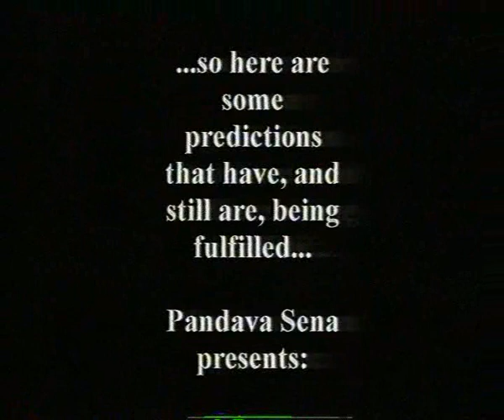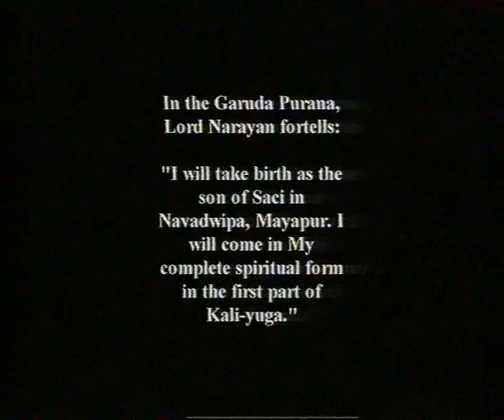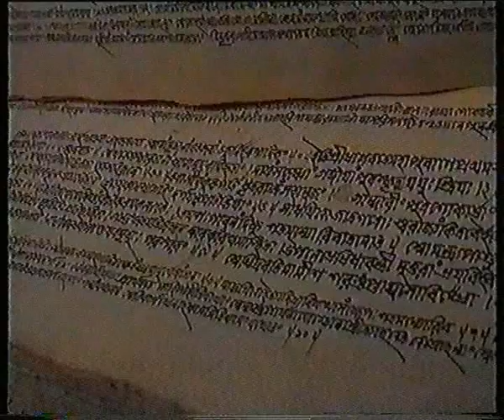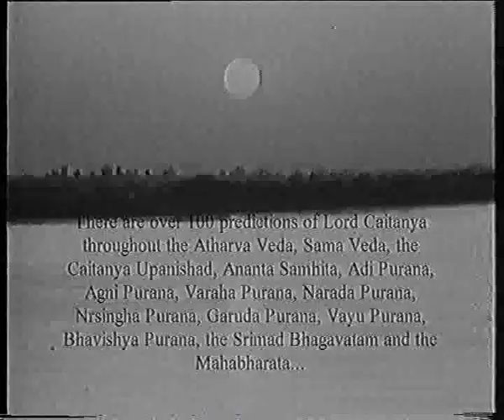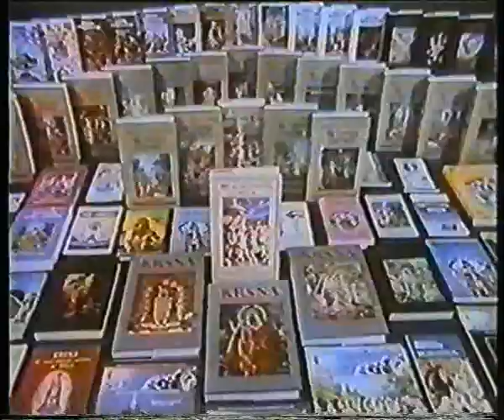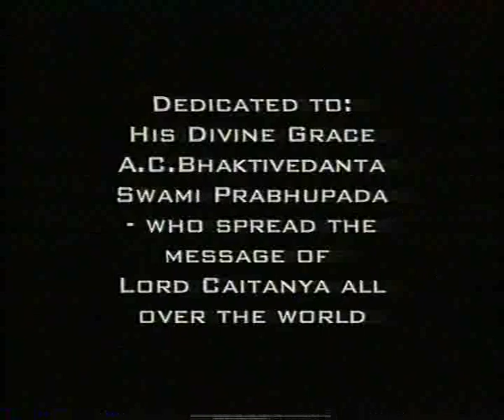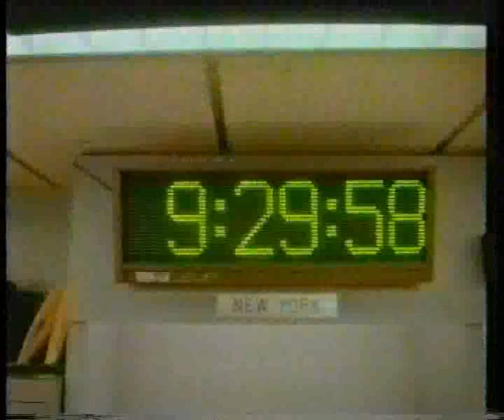Lord Caitanya Mahaprabhu - The Golden Avatar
Who is the last Avatar of Lord Krishna???